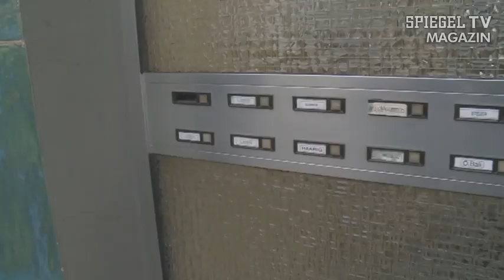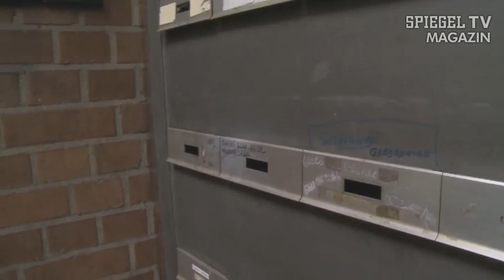Die Verwandlung Deutschlands zur BRD. Vom Wohngebiet zum Ghetto